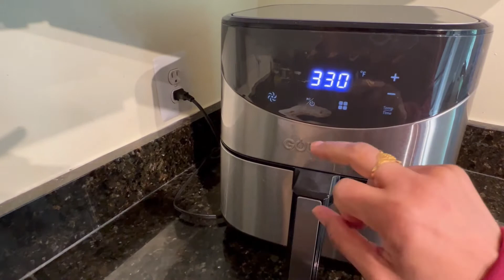Tofu tikka masala recipe | Oil free cooking | Bina tel ke tikka masala kaise banaye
HARZ Foods promote healthy and great foods from the world's best selection. These foods are easy to cook that would be loved by everyone. Different recipes are infused with Indian spices and give the great Indian taste.

HARZ फ़ूड्स विश्व के सर्वोत्तम चयन से स्वस्थ और बढ़िया खाद्य पदार्थों को बढ़ावा देते हैं। ये व्यंजन बनाने में आसान हैं जो सभी को पसंद आएंगे। विभिन्न व्यंजन भारतीय मसालों से भरे हुए हैं और महान भारतीय स्वाद देते हैं।